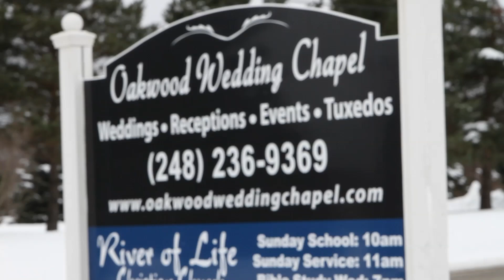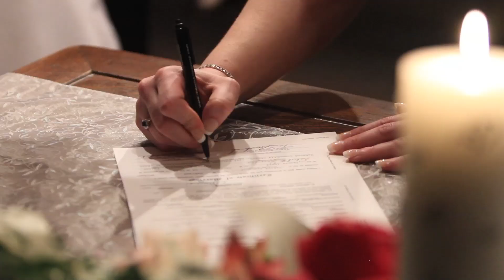Tim + Kim Oxford Michigan Wedding Videography. The BEST In Michigan Wedding Videography.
This is a beautiful trailer of Tim + Kim Monkevich on their special day.  It was shot by Thomas Saelens of Elite Productionz - a Michigan Wedding Videography company.  They are the BEST in Michigan Wedding Videography.  This was shot at the gorgeous Oxford Chapel, Oakwood Wedding Chapel.  Oakwood Wedding Chapel is home to the best weddings in Oxford.  This particular wedding was during the holidays so the Oakwood Wedding Chapel pulled out all of the stops with holiday decor.  Anne Marie of Oakwood Wedding Chapel in Oxford is truly a great person work with.

Oakwood Wedding Chapel
Anne Marie
Oxford, MI
Elite Productionz
Thomas Saelens
Michigan Wedding Videography